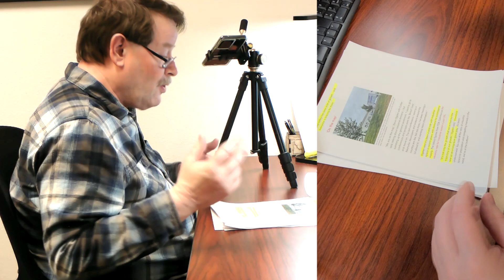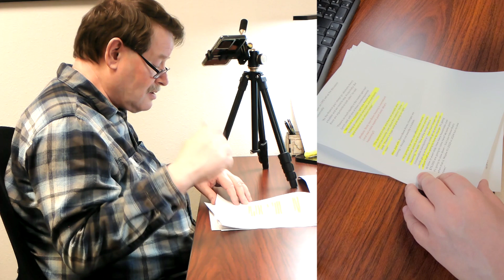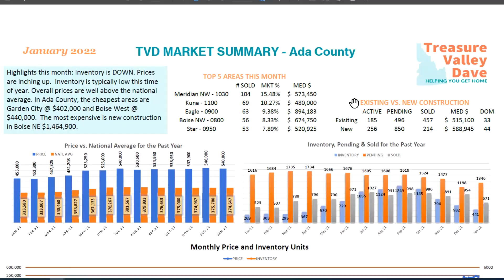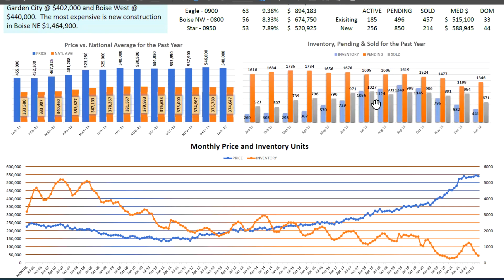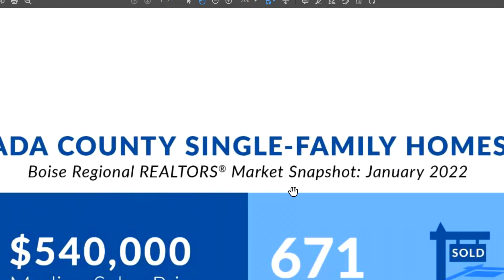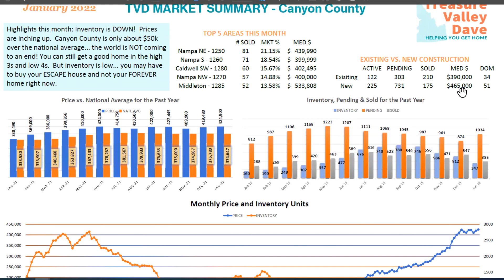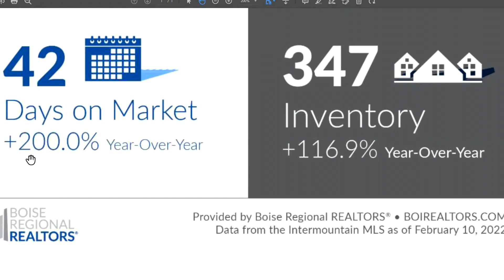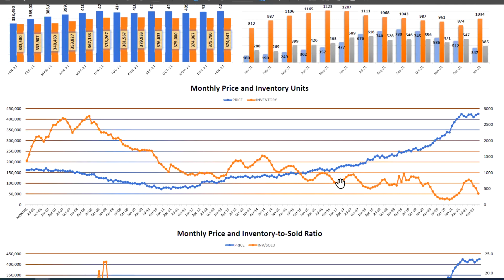How does the Idaho housing market work in Treasure Valley Idaho?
Thinking about relocating to Idaho and researching the current Boise housing market? Let's do a little Idaho real estate market update and learn how to read the real data for yourself to decide if now is the right time to start moving to Idaho!!

I’m a Realtor® in Nampa, Idaho with Keller Williams Realty Boise.  I relocated to the Boise, Idaho area after retiring from California.  We visited many states and did much research and decided that the Treasure Valley area around Boise was the best.  Turns out it was better than we ever imagined!  It’s now my passion to help others find out if Idaho might be a better place for them… for you!

AGENTS:  Please feel free to use me as your Boise area resource.  If you have clients that want to know more about the Treasure Valley, I’ve got many resources to share.  I would be honored to help your referred clients find their new home here in Idaho.

I’m so grateful for all of you that watch my videos and always appreciate your feedback and suggestions.